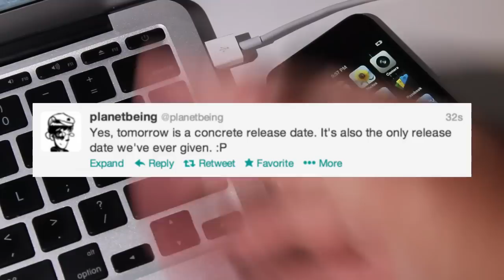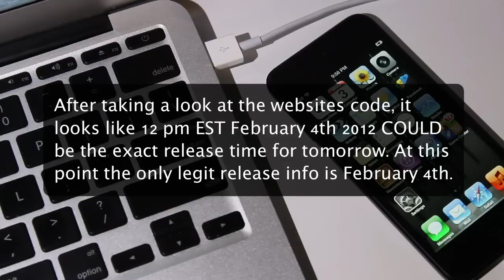►Evasi0n iOS 6.1 Jailbreak Postponed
93% done! The release date for the Evasi0n jailbreak has changed.